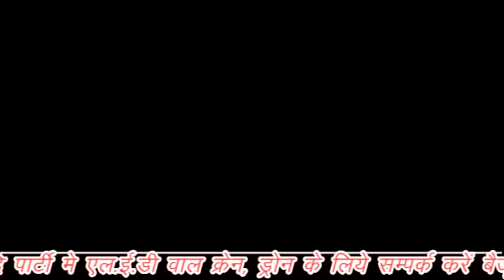शिवराज की आम सभा भाजपा के बमोरी प्रत्याशी के पक्ष मे, कांग्रेस पर लगाये गम्भीर आरोप.....